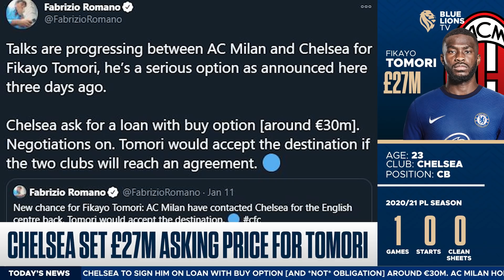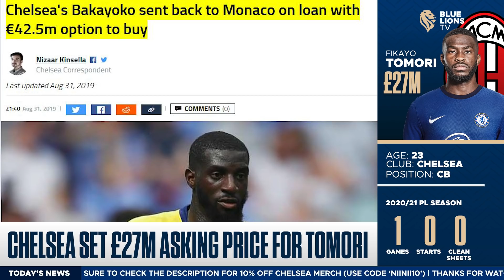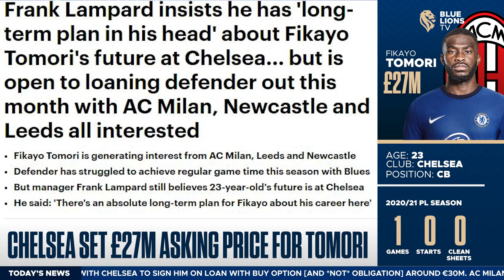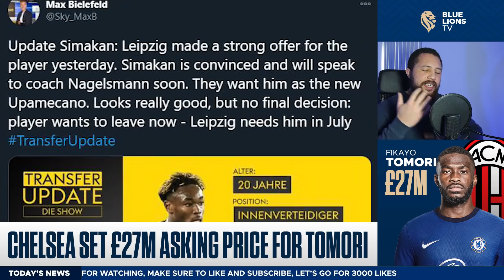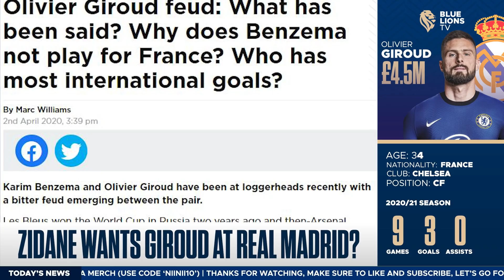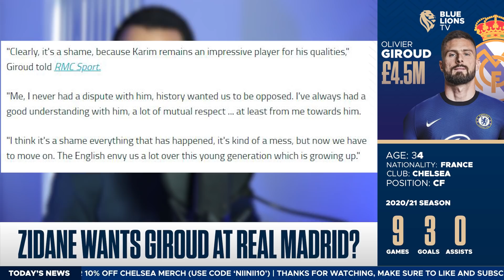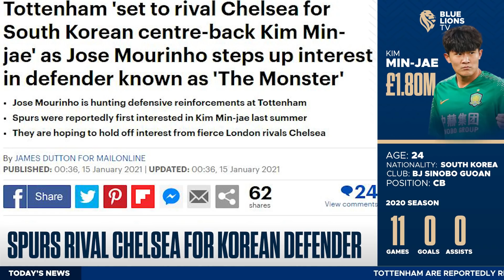AC MILAN TO SIGN 30M TOMORI IN NEXT FEW DAYS || CHELSEA AFTER "MONSTER" KIM MIN JAE || Chelsea News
I talk about chelsea, chelsea news, chelsea transfer news, chelsea fc news, kim min jae chelsea, kim min jae, tomori ac milan loan, giroud real madrid and blue lions tv.